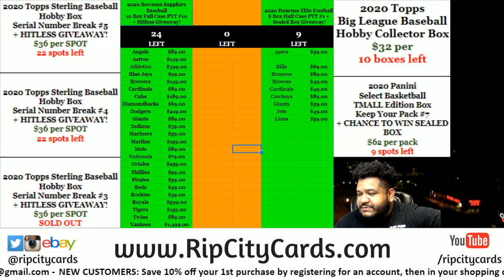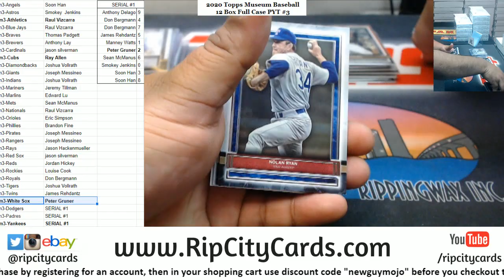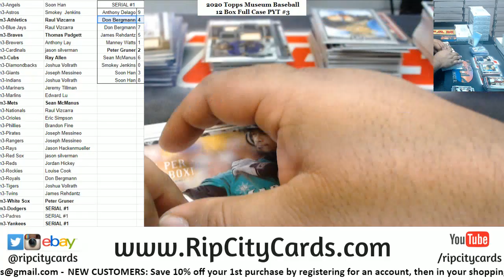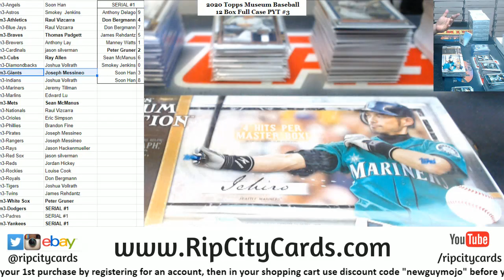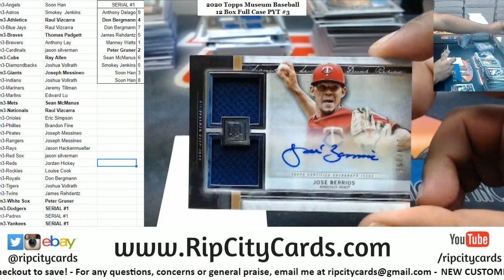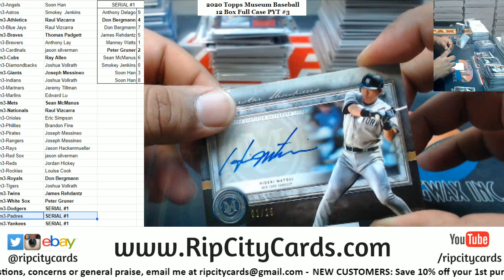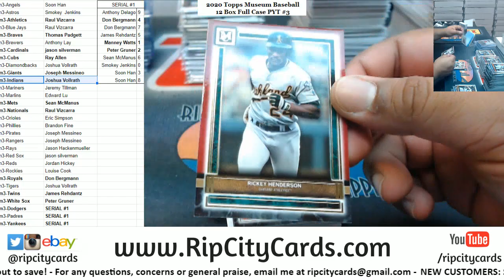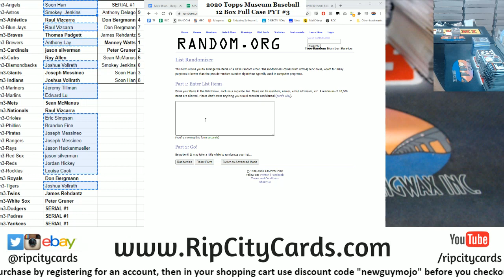2020 Topps Museum Baseball 12 Box Full Case PYT #3